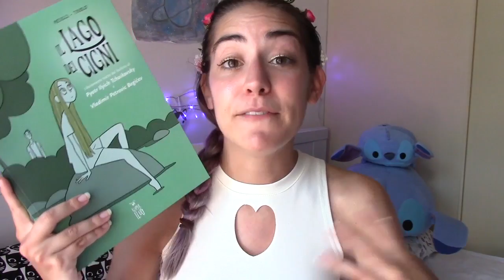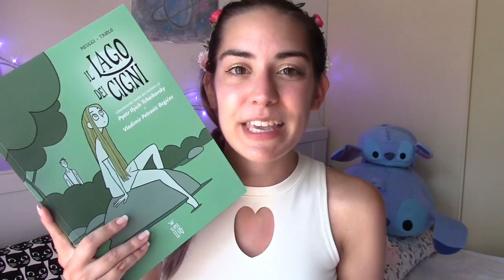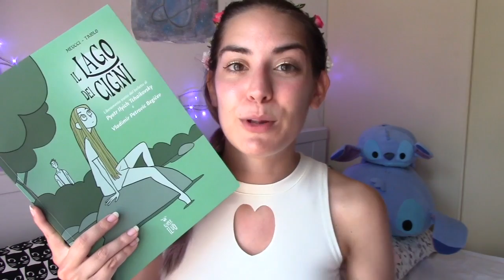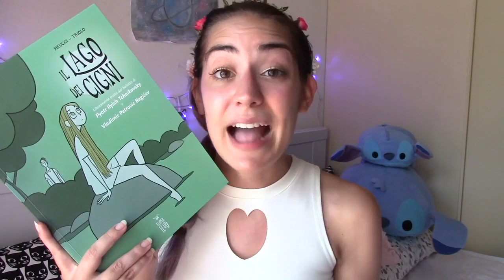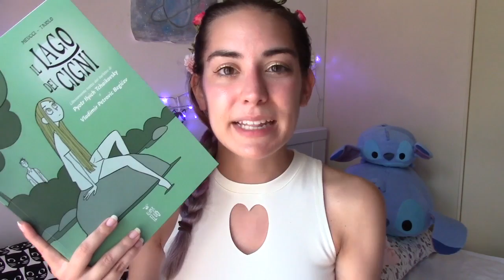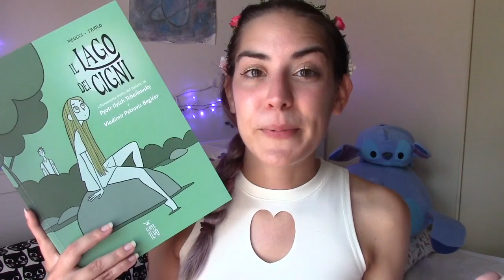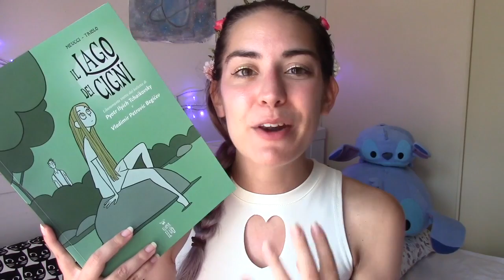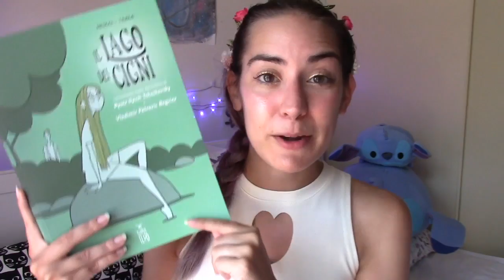IL LAGO DEI CIGNI Andrea Meucci Elena Triolo ☾Recensione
Oggi ultima recensione prima della mia vacanza! Vi lascio con un fumetto che si rifà al famoso balletto "Il lago dei cigni" narrando una storia moderna e attuale

★"Il lago dei cigni" Andrea Meucci ed Elena Triolo

CONTATTAMI! (｡◕‿◕｡)